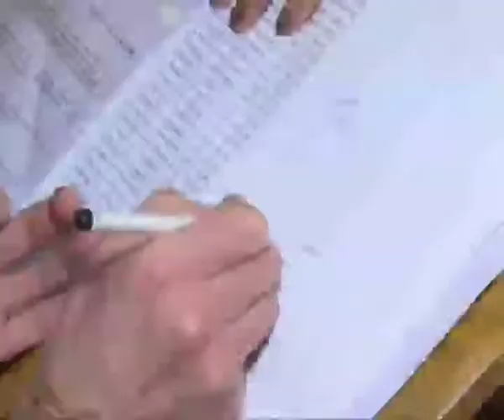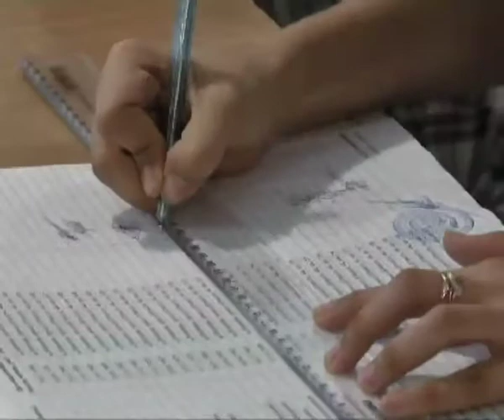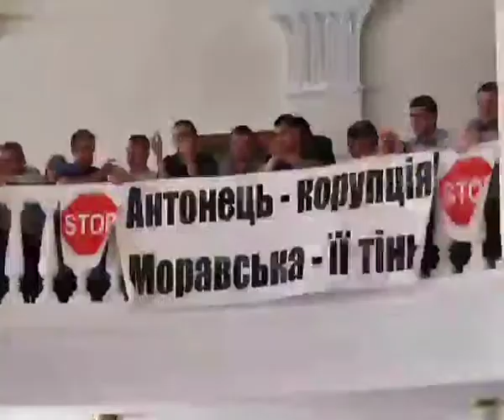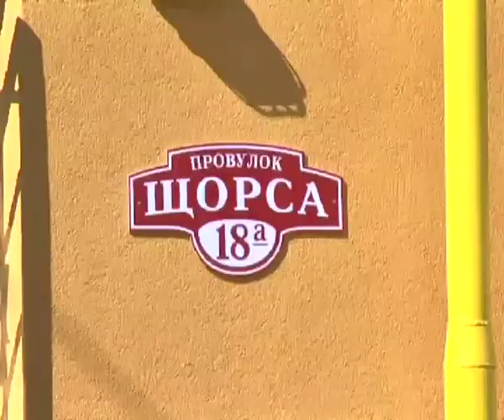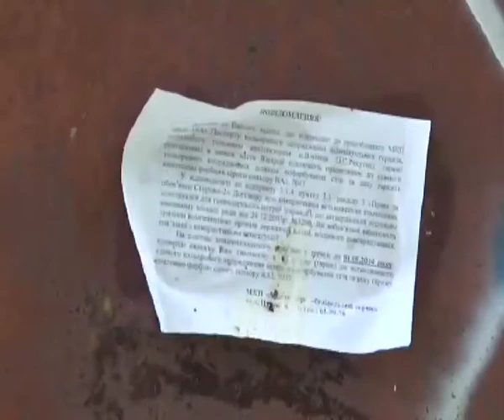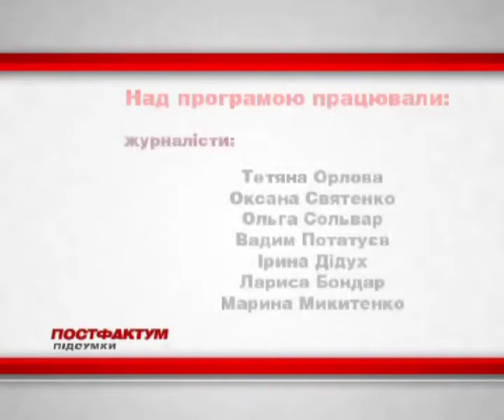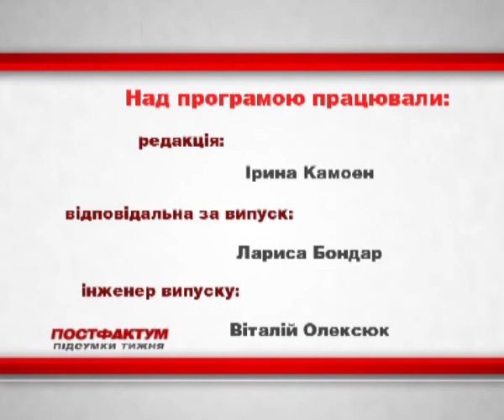Інформаційно-аналітична програма "ПостФактум" від 25.05.2014